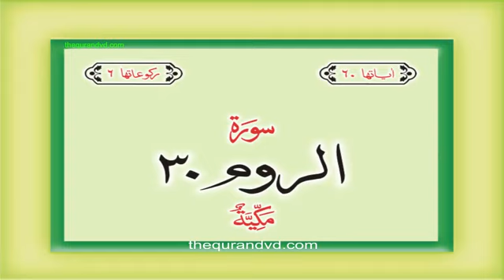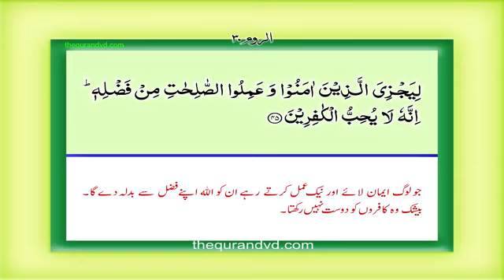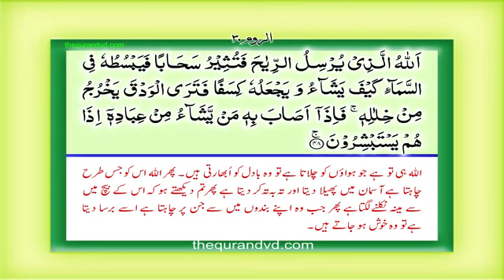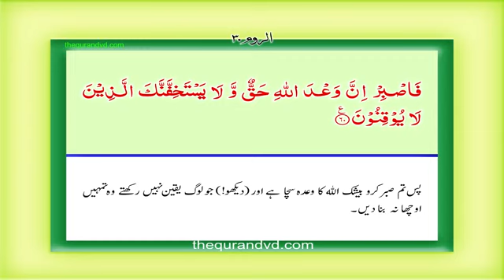Quran Surah Ar Rum With Urdu Translation